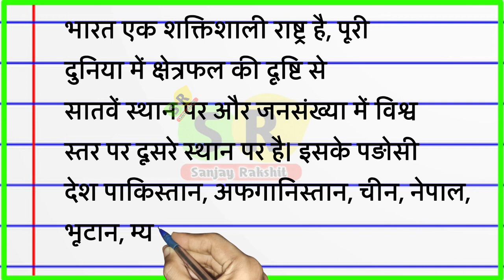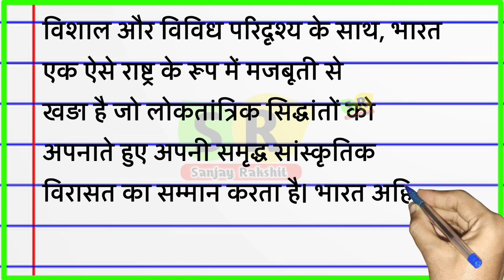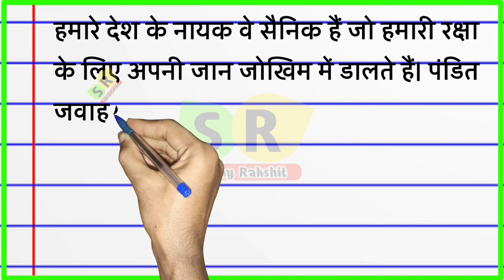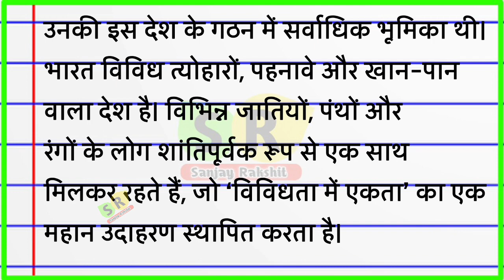Mera desh hindi nibandh | मेरा देश पर निबंध | Mera desh bharat per nibandh | Nibandh lekhan Hindi